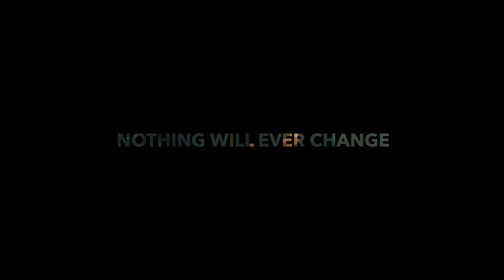Jung Hae-in and Koo Kyo-hwan tell us what to expect in D.P. 2 [ENG SUB]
Get ready because D.P. duo Jung Hae-in and Koo Kyo-hwan are back for another season of buddy bromance, exciting action, and taking on the harsh realities of the world together